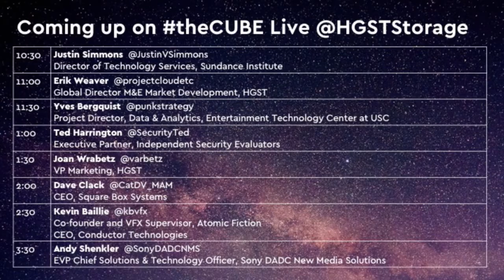Day 1 Kickoff | NAB Show 2017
Jeff Frick & Lisa Martin kickoff day 1 at NAB 2017 at the Las Vegas Convention Center in Las Vegas, NV.